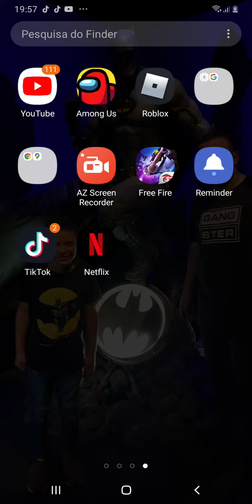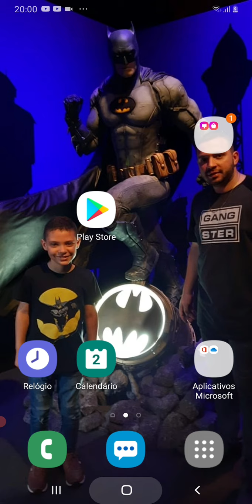to fumando chá com ceta preta